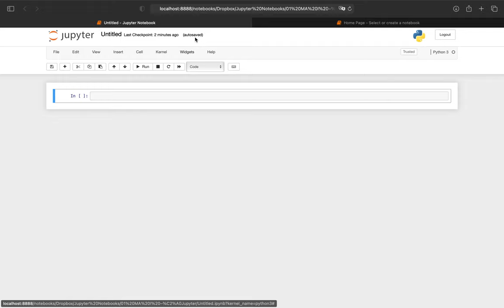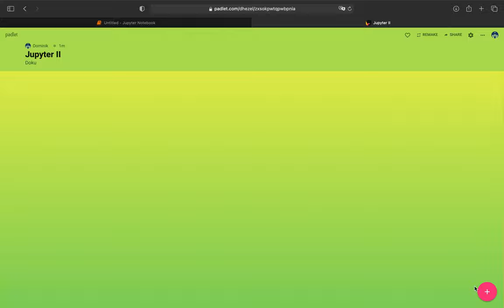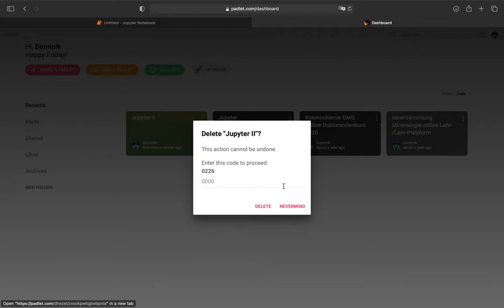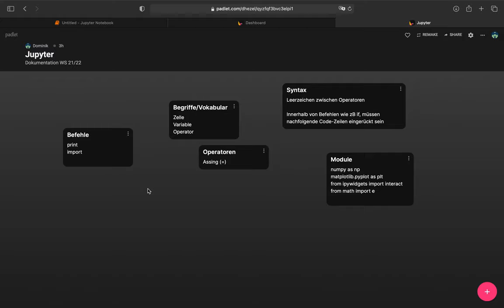Padlet zur Lern Dokumentation